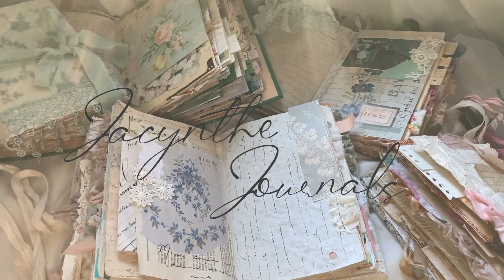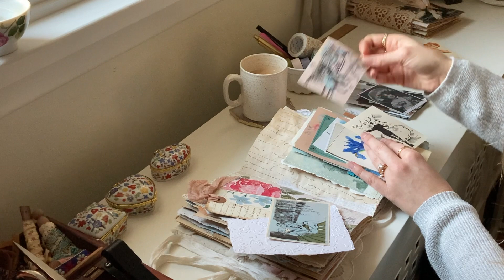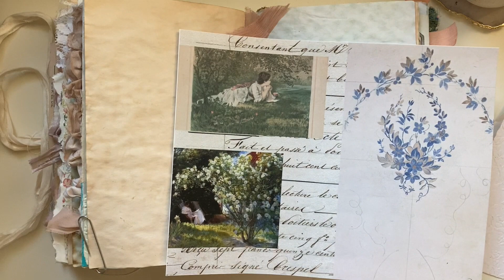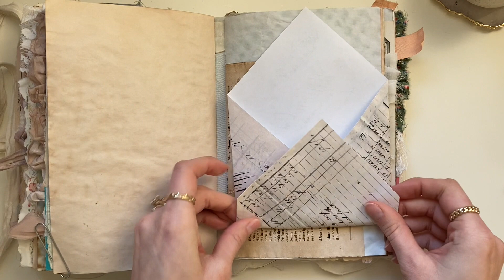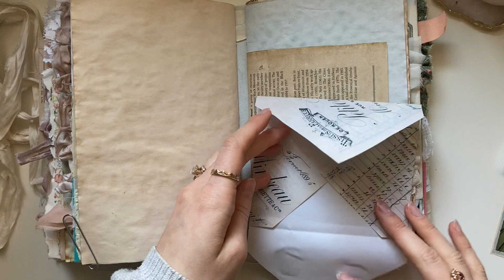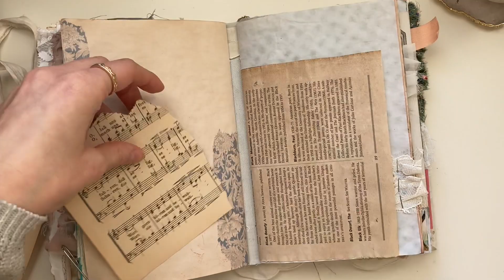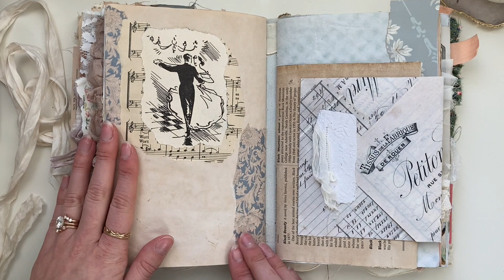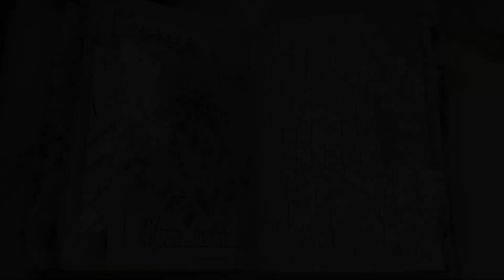Junk journal with me | 11 | Hello 2021!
Hi everyone! Thank you so much for joining me today. I hope you all had a good holiday season. I am excited to be back in a creative routine!

Shops I mention in this video:

Dust to Roses:

RoseHillPaper Cottage:

Ruby and Pearl xo:

About the ephemera & papers in my journals:
I like to use papers and ephemera from happy mail, second hand stores as well as small shops. Some items are also gifted to me from friends and family members.